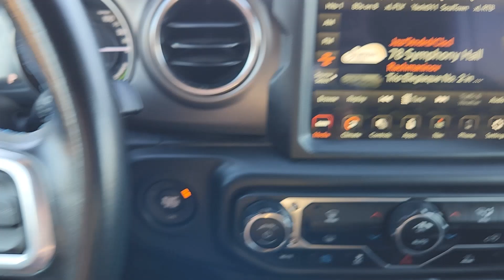2021 Jeep Wrangler Unlimited Rubicon 4xe Richardson, Dallas, Garland, Plano, Addison TX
Pre-Owned 2021 Jeep Wrangler Unlimited Rubicon 4xe available at Richardson CJDR located in 1321 Central Express Way, Richardson, TX, 75080. Servicing the Richardson, Dallas, Garland, Plano, Addison area.
Please mention the stock MW861463P when you contact the dealership for this vehicle.

Here is a wonderful   2021  Jeep Wrangler.  Enjoy all the outdoor life has to offer in the  Wrangler, the iconic open-air vehicle that inspires confidence on the road or on the trail.  The following are some of this vehicles highlighted options: Apple Carplay®/Android Auto®, Navigation System, Keyless Entry, Satellite Radio, Back-Up Camera, Fog Lamps, Heated Mirrors, Dual Zone A/C, Steering Wheel Audio Controls, Electronic Stability Control. Never be anyone but your authentic self. You belong in the Wrangler.